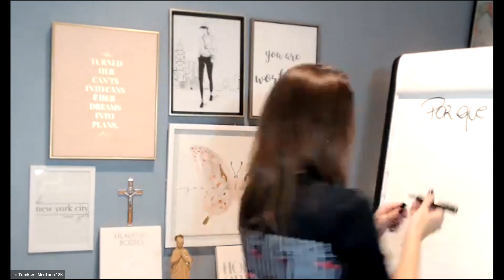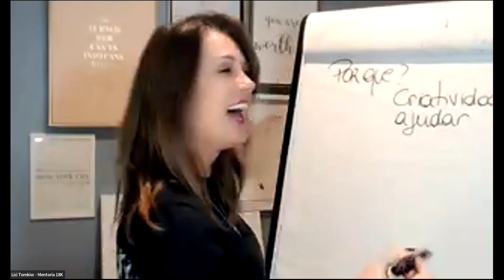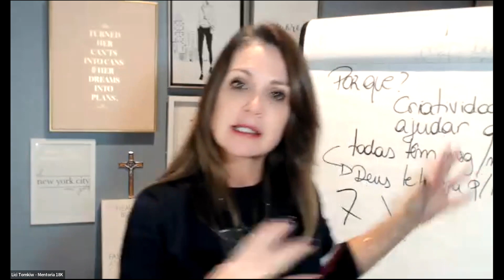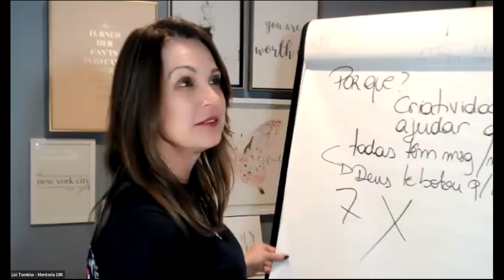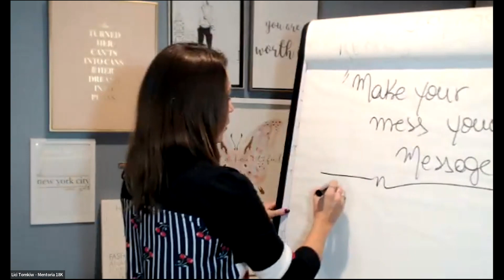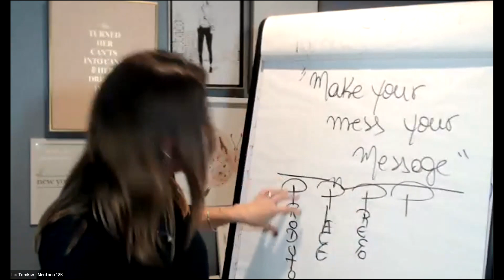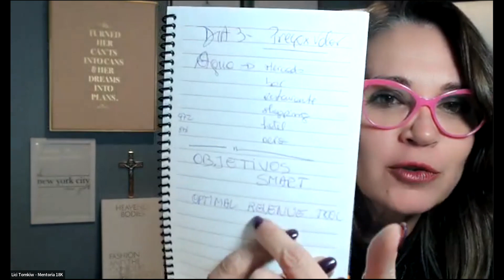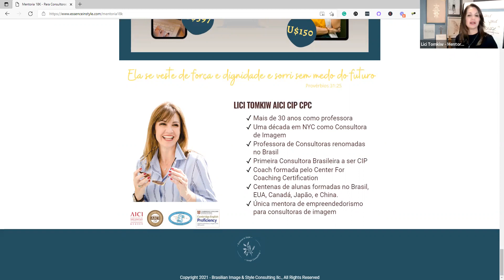Dia 4 Styleathon Brasil - Qual o teu REAL porquê?